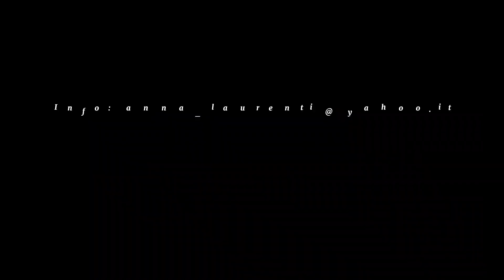I cinque colori alleati di salute e linea: il rosso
Rosso, giallo-arancione, verde, bianco, blu-viola.
Ecco i cinque colori alleati di salute e linea.
Di settimana in settimana impareremo a conoscerli e a capire perché è così importante comprenderli nella nostra alimentazione.
Oggi parliamo del ROSSO.